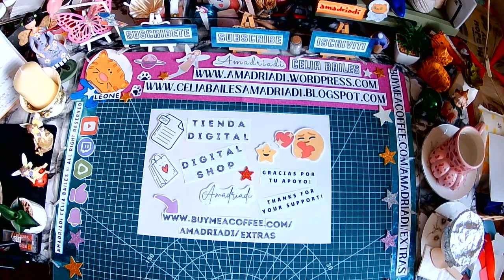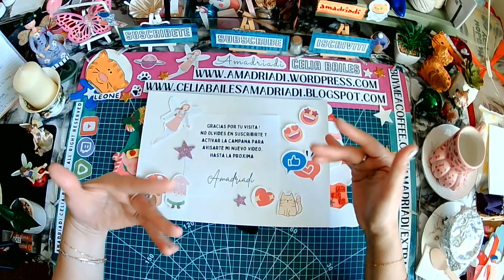📌Diy Tutorial Bundle 29 🥰♻️🎨🧵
-Cheerful Door Hanger
-Santa funny Hanger

HOLA
Soy AMADRIADI
¿Estas listo?
¡Ahora vamos!
Hoy vamos a crear dos ideas mágicas para colgar en la puerta de entrada o en las ventanas. ¡Los simpáticos y alegres elfos navideños y Papá Noel!

HELLO
I'm AMADRIADI
Let's go!
Today we are going to create two magical ideas to hang on the front door or windows. The friendly and cheerful Christmas elves and Santa Claus!

CIAO
Sei pronto?
Ora andiamo!
Oggi creeremo due idee magiche da appendere alla porta d'ingresso o alle finestre. I simpatici e allegri elfi di Natale e Babbo Natale!

✏️🥰Vídeo en Español con subtítulos en Inglés e Italiano/Video in Spanish with English and Italian subtitles/Video in Spagnolo con sottotitoli in Inglese e Italiano

💖Muchas gracias por su visita y apoyo/Thank you very much for your visit and support/ Grazie mille per la tua visita e il tuo supporto

🥰☕🎶¿Puedes donarme un café? Donate me a coffee? Puoi offrirmi un caffè?

Twitch/Rumble/YouTube/TikTok/Pinterest/Amadriadi Group on Facebook/Twitter